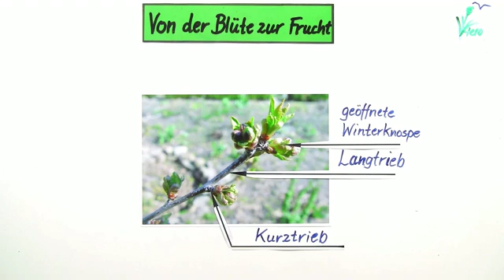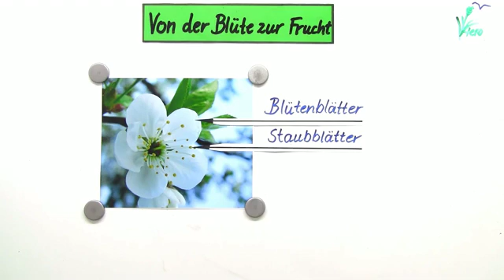Von der Blüte zur Frucht - am Beispiel Kirsche | Biologie | Botanik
Im Video wird die Entstehung einer Kirschfrucht anhand biologischer Abläufe und Vorgänge erklärt.
Es wird die Problemfrage nach der Entstehung einer Frucht gestellt. Der Tutor beginnt mit dem Bau der Kirschblüte, so wie sie makroskopisch ( mit dem bloßen Auge ) zu sehen ist und erläutert ihn dann genauer.
Um die Entstehung neuen pflanzlichen Lebens, das u.a. über die Bildung von Früchten möglich wird, biologisch fassen zu können, werden die Fortpflanzungsorgane der Blüte detaillierter hervorgehoben.
Es wird beschrieben, wie das Staubblatt den Pollen liefert und das Fruchtblatt im Inneren die Samenanlage mit der Eizelle aufweist.
Damit die Blüte sich nicht selbst bestäubt ( Gefahr genetischer Verarmung ), reift das Fruchtblatt vor den Staubblättern im eigenen Blütenkreis heran ( Proterogynie ).
Durch die Sammeltätigkeit der Bienen vollzieht sich der Pollentransfer auf klebrige Fruchtblattnarben anderer Blüten anderer Kirschbäume. In solch einem Fall spricht man von Fremdbestäubung.
Was geschieht nach der erfolgreichen Übertragung des Blütenstaubes, der Bestäubung?
Pollen wächst zum Pollenschlauch aus und führt den männlichen Zellkern zur Eizelle in der Samenanlage hin. Er entleert den Zellkern, welcher sich nun mit dem Eizellkern vereinigen kann.
Die Vereinigung geschlechtlich differenzierter Zellkerne wird als Befruchtung definiert.
Damit ist neues Leben, ein pflanzlicher Keimling ( Embryo ) entstanden.
Das Fruchtblatt entwickelt sich zur Frucht, die den Keimling geschützt aufnimmt.
Weiterhin wird im Video die Entstehung des Kirschkernes, des Steins, erläutert. Er nimmt den Keimling, die junge Pflanze, bis zum nächsten Frühjahr auf, also bis er zur neuen Pflanze auskeimt.

Dieses Video gehört zu: Biologie | Botanik | Morphologie